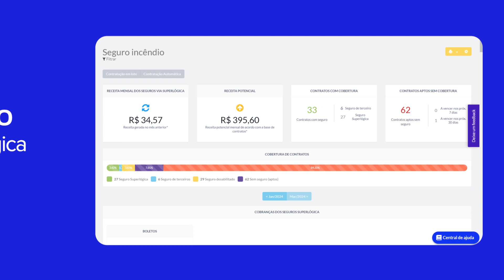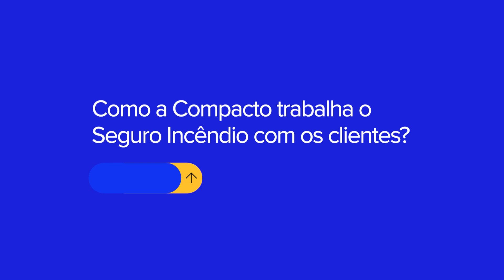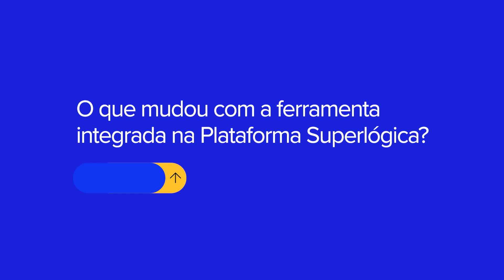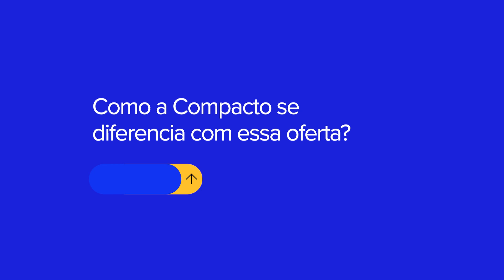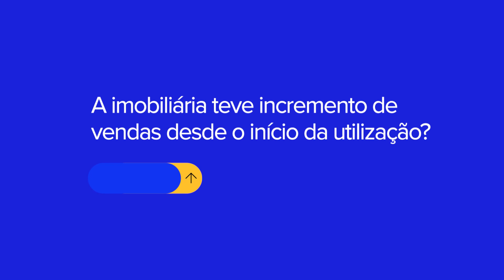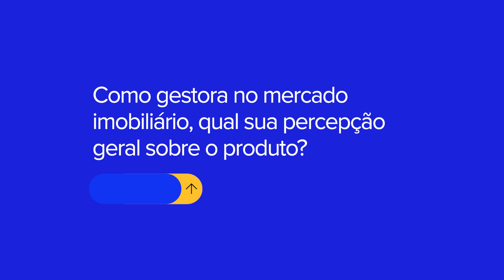Descubra como a Imobiliária Compacto simplificou a gestão do Seguro Incêndio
Você sabe que o Seguro Incêndio é obrigatório em um contrato de locação, mas a contratação e gestão do Seguro não precisa ser estressante.

Neste vídeo, Mariana Giorgi, proprietária da Imobiliária Compacto, de São José do Rio Preto (SP), conta como a Plataforma Superlógica deixou toda a contratação do Seguro Incêndio mais simples e eficiente.

Transforme sua gestão de Seguro Incêndio com a Plataforma Superlógica! 🔥🚀

⚡ Contratação em 3 cliques!
⚡ Adeus à papelada e processos complicados!

Sobre nós
A Superlógica Arbo é uma startup que ajuda imobiliárias de todos os portes a fechar mais negócios e a organizar a gestão da sua carteira de locação a partir de tecnologia e metodologia focadas em inovação.